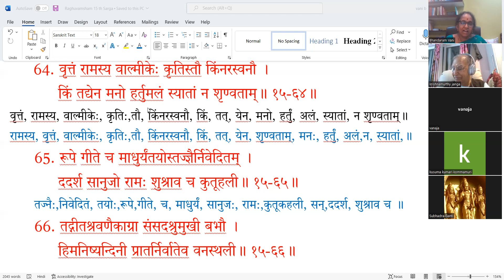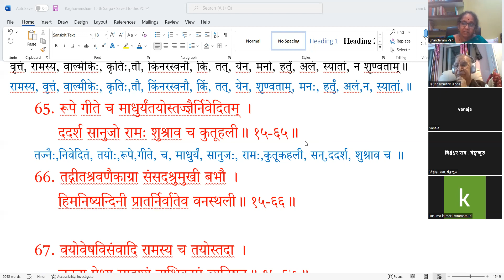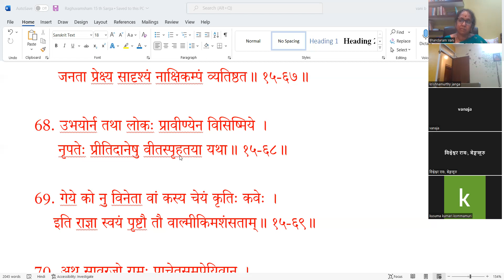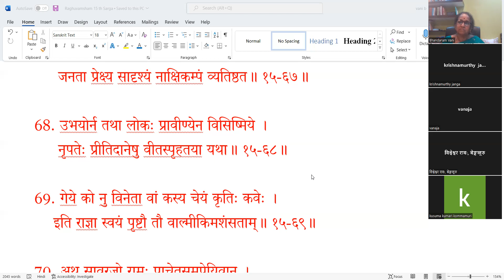Raghuvamsham 15 th Sarga Part VI Sloka 58 68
Dr. B,Vani,Prof.SiliconAndhra University ,presents Raghuvamsham 15 th Sarga Part VI Sloka 58-68